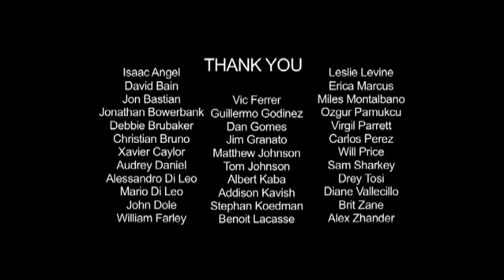COCKTAILS THE SERIES TRAILER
A short trailer created for Premiere Pictures to promote 'Cocktails The Series'